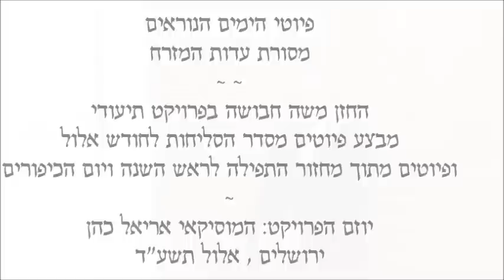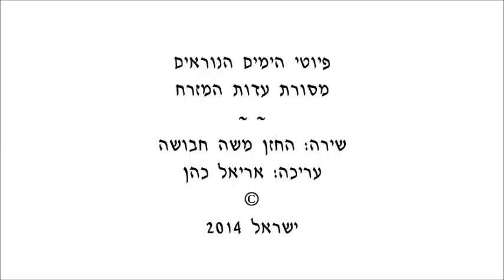פרויקט הימים הנוראים~החזן משה חבושה~ ה' מלך